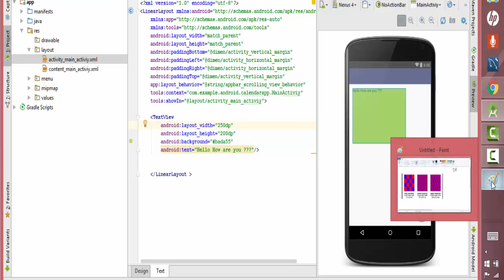Android tutorial for beginners : what is density independent pixels and why to use it??